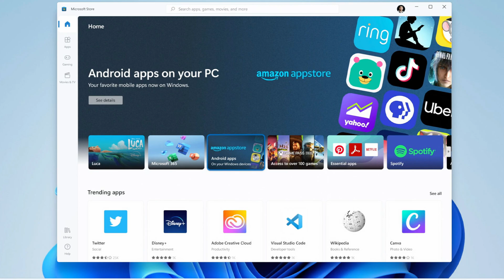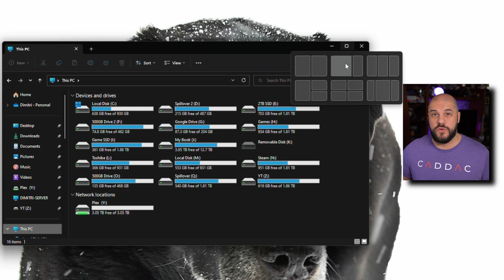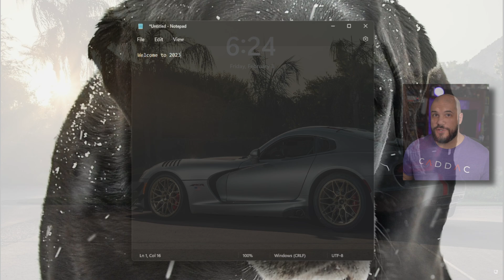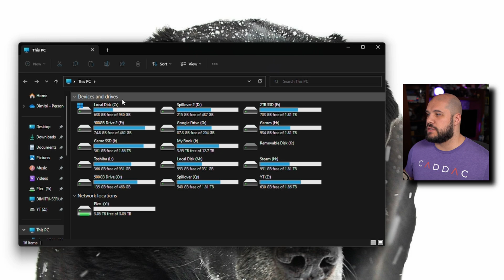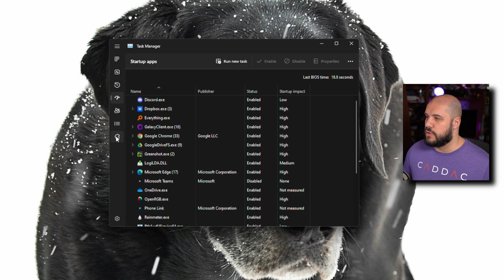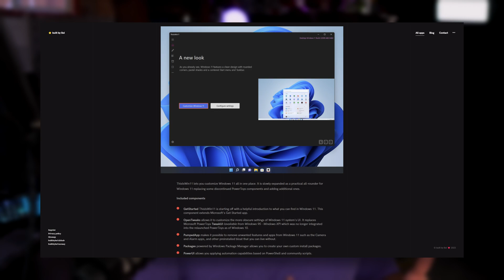I Finally Switched to Windows 11...But Why?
I finally made the switch from Windows 10 to Windows 11, but why did I do it? There were quite a few reasons for making the upgrade, so let's talk about it!

Love you!